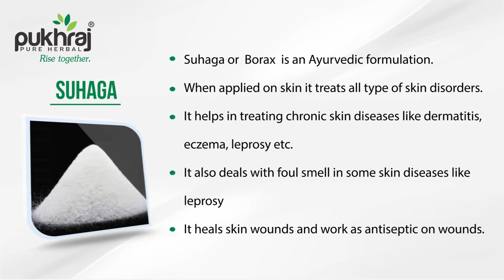PUKHRAJ SKIN LOTION HERBAL -55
Pukhraj skin lotion herbal - 55 is a Ayurvedic skin corrective product, gives skin whitening effect. Pukhraj Skin Lotion provides vitality against natural calamines. It removes Stretch Marks, Blemishes, Chicken Pox Signs and Allergy Scars from the face. Face becomes clean & soft. It infuses skin with intense moisture and soothes irritation. Refines skin’s texture and helps in brightening of uneven tone.

Benefits
Whitening skin.
Best Pimple Treatment.
Remove Dark Spots and Blemishes.
Remove Allergy Scars.